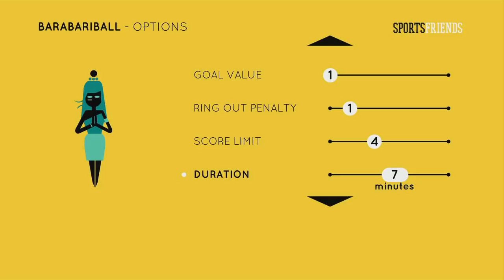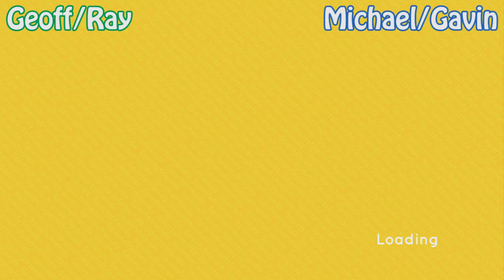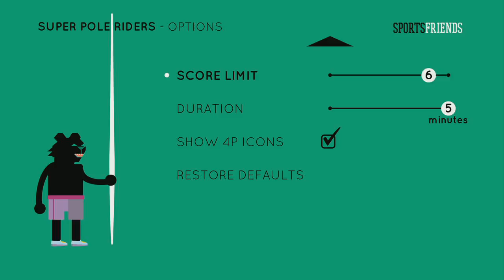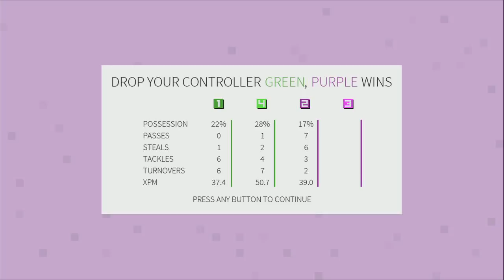Let's Play - Sportsfriends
In this this week's Let's Play Wednesday, it's Michael and Gavin vs. Geoff and Ray in Sportsfriends!